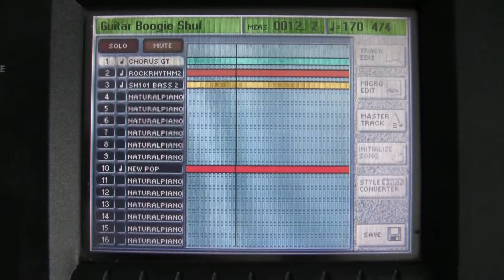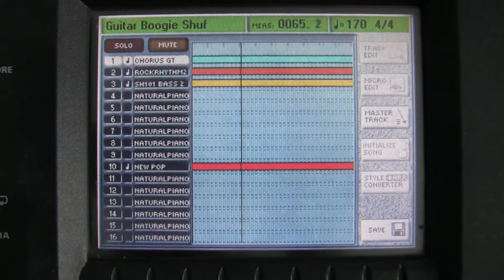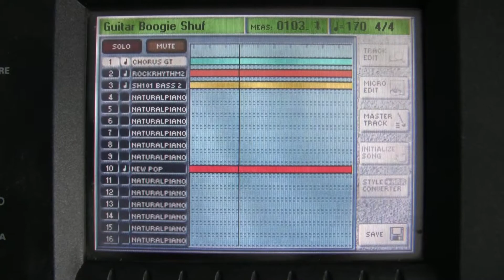17. Guitar Boogie Shuffle - The Virtues (cover)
In my series of digital instrumentals, I made this famous one, trying to stay closed to the Virtues version. Only 4 instruments. I know Arthur Smith made it before but this version here was the one I listened the most when I was a boy.